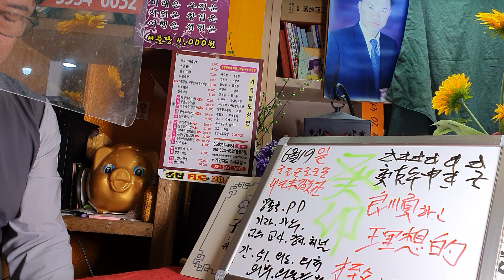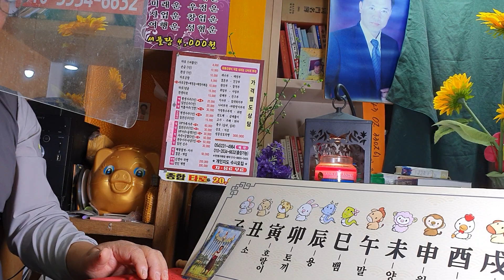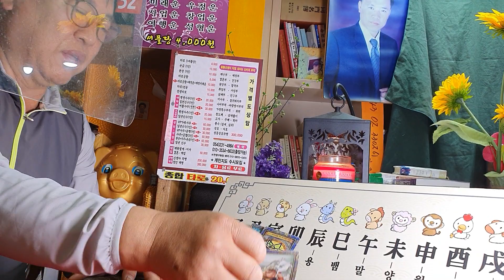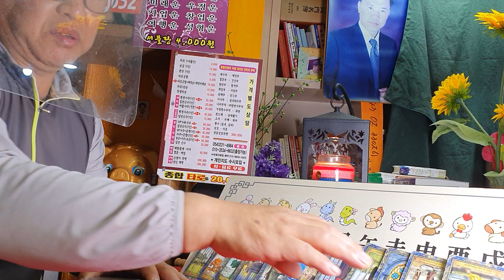6월19(일요일)오늘의운세sbs백년손님운세출연313회mbc국운출연ㆍ전포항대학사주명리학과교수ㆍ주간인물등다수언론등재ㆍ현포항에서30년철학관운영중 010 3534 6632